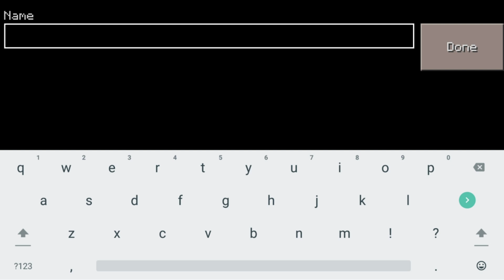If I See OCELOT the Video ENDS - Craftsman: Building Craft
SONG